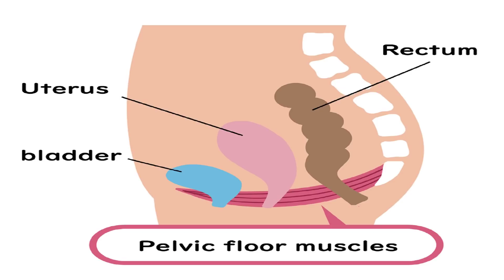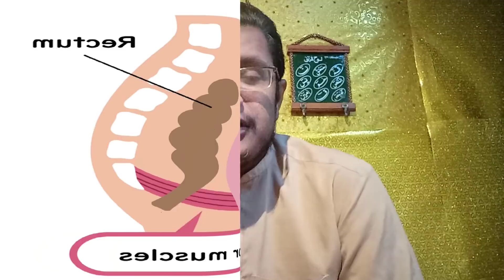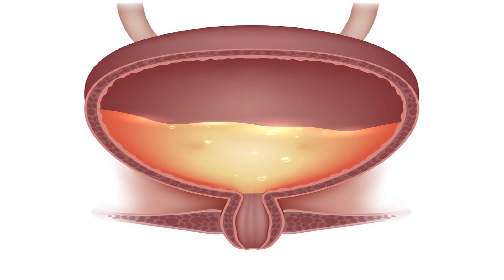nofap withdrawals by Gary wilson in Urdu||Hindi Part-2A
I started a program to aware you on the harms of illegal videos addiction, how this addiction destroy your personal,social,married and family life.